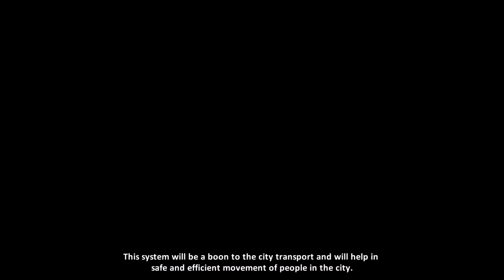Gorakhpur Metro Map routs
Gorakhpur metro rout